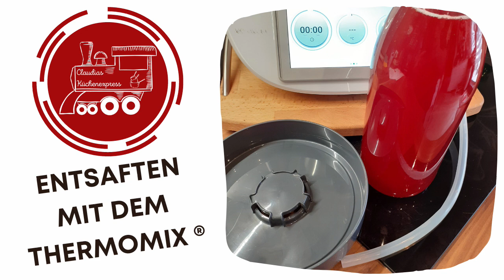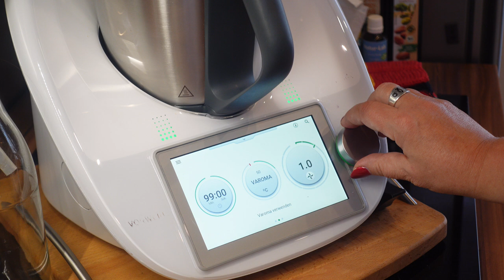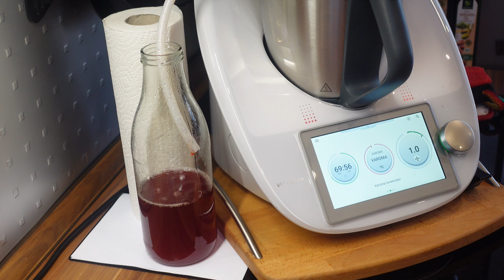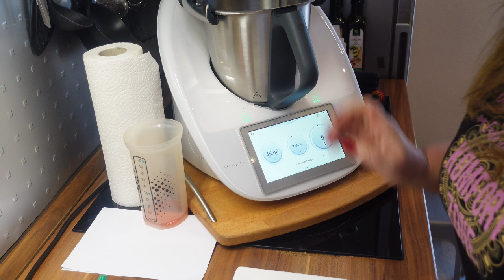ENTSAFTEN mit dem Thermomix® ... noch nie war es soooo einfach 😃... Thermomix® TM6,TM5, TM31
100% Made in Germany.
Umweltfreundlich und ohne Abfallstoffe hergestellt (medizinische Qualität)
Nachhaltige, recyclebare Verpackung
Bis zu 2 kg Früchte auf einmal entsaften
Maximale Saftausbeute - besonders bei Früchten mit hohem Wasseranteil
Ohne umständlichem Zwischenleeren von Schüsseln im Garkörbchen
Für den Thermomix TM6, TM5, TM31 und Friend
Hochwertiger und hitzebeständiger Kunststoff frei von BPA
Spülmaschinengeeignet
Hier habe ich ihn mir geholt

Rezept für Thermomix® TM6,TM5, TM31:
2 L Wasser in den Mixtopf geben.
Dampfentsafter aufsetzen und den Varomabehälter mit max. 2 kg Früchte füllen (Schlitze freilassen und große Früchte in grobe Stücke schneiden).
Varomabehälter auf den Dampfentsafter setzen und mit dem Deckel verschließen.
Schlauch des Dampfentsafter in eine sterile Flasche hängen (bei 1 kg Früchte, 1 Liter Flaschen - siehe Empfehlungsliste).
99 Minuten / Varoma / Stufe 1
Tritt kein Saft mehr aus, kann der Vorgang auch vorzeitig beendet werden.
Flaschen sofort verschießen.

Konservieren: Bei einer größeren Menge kannst du den Backofen auf 90°C vorheizen.
Ein nasses Tuch auf ein tiefes Backblech legen und in den Ofen schieben.
Flaschen / Gläser auf das Backblech stellen, so dass sie sich nicht berühren.
Heißes Wasser langsam ins Blech gießen / ca. 2 cm hoch und 60-90 Minuten im Backofen lassen. Dann den Ofen ausschalten und die Flaschen mindestens 30 Minuten im GESCHLOSSENEN Ofen abkühlen lassen, bevor man sie herausnimmt.
Haltbarkeit mind. 1 Jahr bei absolut sauberer Verarbeitung.

MEINE  EMPFEHLUNGEN:
* Flaschen 500 ml
* Flasche 1000 ml